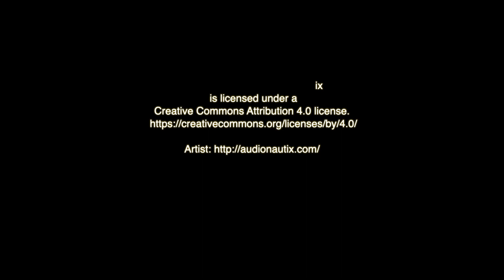Opening Address of Sr. Miriam Altenhofen SSpS , the newly elect Congregational Leader.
Dear sisters, dear brothers in the SVD, dear adoration sisters, dear lay partners and companions on the journey!
Here I am! Today our 15th General Chapter elected me as Congregational Leader of the SSpS for the coming 6 years. The experience is still very fresh and this is the first time I am addressing you.
First of all, thank you so much for your prayers and accompaniment. I know that all around the world our sisters, brothers and lay partners were praying for a good election. Thank you so much for all your good wishes and blessings which are coming in through my phone and email.
Let´s trust that the Holy Spirit was working in the discernment process and that it is She who at the end will lead and direct the congregation. It was not easy for me to accept this challenging task in a very challenging time. But I feel your loving and spiritual support. That gives me strength to courageously embrace this new role and grow into it.
At the end, it is God´s mission and we are poor and hopefully humble collaborators in this great creation and evolution of a love that wants to transform the world.
Our congregation is worldwide and very diverse in the different parts of the globe. But wherever we are, we try to serve especially those at the margins whose voices are not heard. Maybe God wants to enter and speak to us from these margins.
Thank you so much for your dedicated service and commitment to an authentic living out of our religious vocation as SSpS. It is the fire in your heart, your passion for God and his/her people that moves us ahead and that is the essence of our congregation.
Please consider me as Miriam, your sister who is with you on the way, searching with you for the ways we need to take or to find on our journey towards the growing of God´s healing presence in our realities.
The next step in our Chapter process is to find the persons who are called to be on the team. A Congregational Leader without a team is nothing and also cannot do much.
Yours gratefully,
Sr. Miriam SSpS